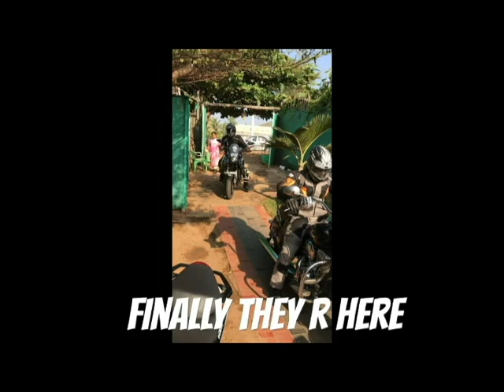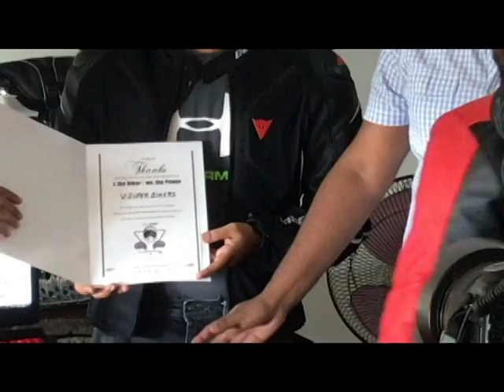XBHP meet upat vizag roadTripUnited | Exotic super bikes of vizag | missing js paji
XBHP meet up at vizag...meet up ws completly awsm we had a great chat with all bikers xbhp team is on a road trip of 9000km this trip calld roadtripunited theremain moto is to meet with new ppls bikers and motivate then to ride with seafty gears it ws a great meet up and we miss js flims (jesen paji) but asif never the less ws awsm meet up hope they come again soon :)